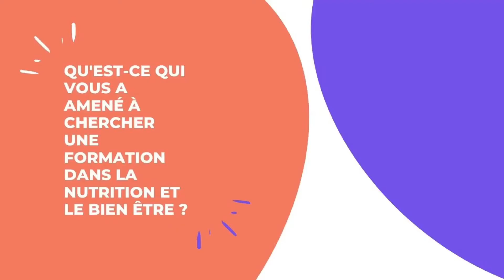Formation en nutrition : Ninon et l'Art de voir les choses en Grand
Diplômée d'un master dans le sport et la nutrition, Ninon a rejoint en grande partie notre formation de conseiller en nutrition, afin d'apprendre à développer une activité entrepreneuriale autour du bien être.

Comme Ninon, vous pouvez faire de votre passion un nouveau métier en obtenant un certificat de formation professionnalisante.

Pour vous aider, l'École 5.3 propose des formations professionnalisantes pour les passionnés de Nutrition, Sport et Santé qui souhaitent développer leur entreprise.

La formation nutrition et la formation gestion du stress ont été créées sous la direction du Dr Yann Rougier, Médecin-spécialiste, et sont éligibles au CPF au titre des formations destinées aux repreneurs et créateurs d’entreprises.

Si vous ne rentrez pas dans les critères d’éligibilité du CPF, vous avez aussi la possibilité de financer vous-même votre formation en plusieurs fois, grâce à nos plans de financement individuels.

DÉCOUVREZ NOS FORMATIONS PROFESSIONNALISANTES :
Créer son activité de Conseiller en Nutrition
Créer son activité de Conseiller en gestion du stress et préparation mentale
Créer son activité dans le secteur du Bien-être et de la Nutrition-Santé
3 CHOSES À FAIRE SI CES FORMATIONS VOUS INTÉRESSENT
Prenez un RDV téléphonique pour valider votre projet avec l'un de nos conseillers
École 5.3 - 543 Rue de la Castelle, 34070 Montpellier
Tél : 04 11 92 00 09 (du lundi au vendredi de 9h à 18h)
contact(at)ecole53.fr
Et aussi :

formationnutrition formationstress ecole53rsonnes à adopter une alimentation saine et équilibrée en leur proposant un accompagnement sur-mesure. Elle a suivi la formation nutrition de l'École 5.3. Elle témoigne aujourd'hui de son expérience...

Comme Lucie, vous pouvez faire de votre passion un nouveau métier en obtenant un certificat de formation professionnalisante.

3 CHOSES À FAIRE SI CES FORMATIONS VOUS INTÉRESSENT
contact(at)ecole53.fr
Et aussi :